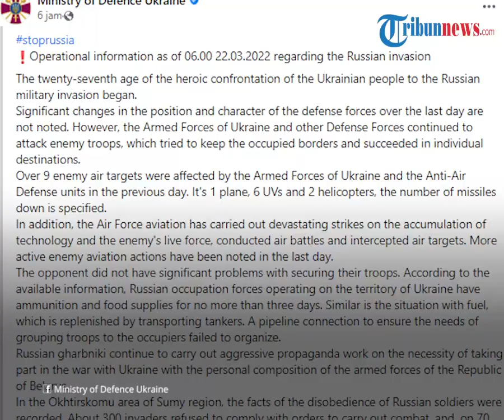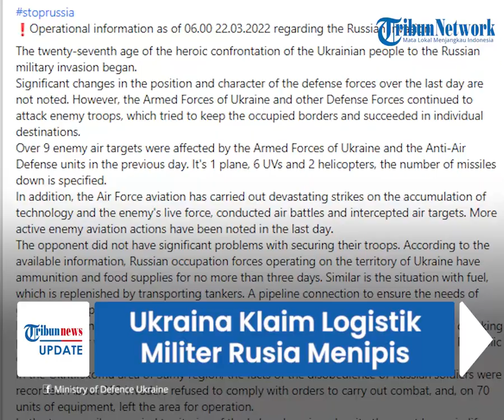Ukraina Klaim Logistik Militer Pasukan Rusia Menipis, Diyakini Hanya Bertahan 3 Hari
TRIBUN-VIDEO.COM - Pemerintah Ukraina mengklaim bahwa pasukan Rusia kini mengalami kendala dalam hal persediaan logistik.

Dilaporkan bahwa stok logistik baik amunisi ataupun makanan pasukan Rusia sudah menipis.

Bahkan disebutkan bahwa cadangan yang tersisa hanya bertahan selama tiga hari.